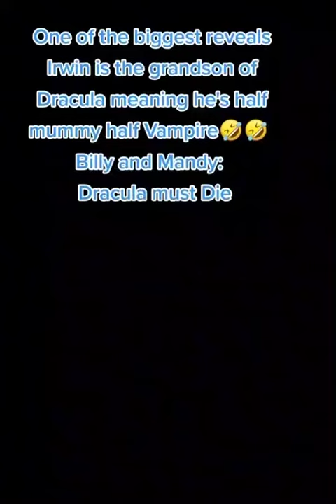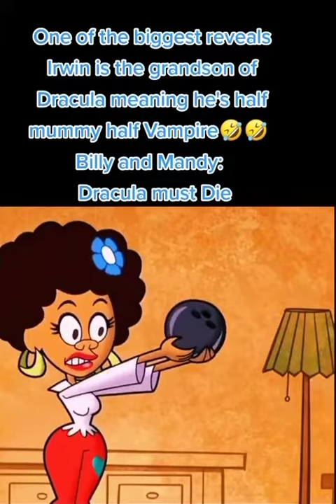The Grim Adventures of Billy And Mandy The Big Secret